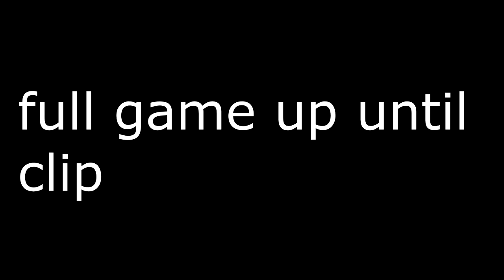My Second Clip For The Red RC - Standoff Window Shot